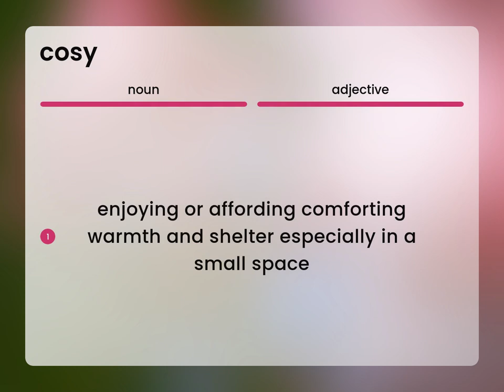Cosy | COSY meaning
COSY in the dictionary

Susan Miller (2023, February 28.) What is Cosy definition?